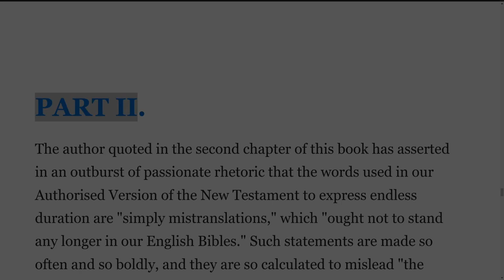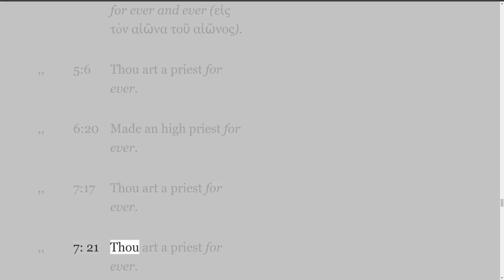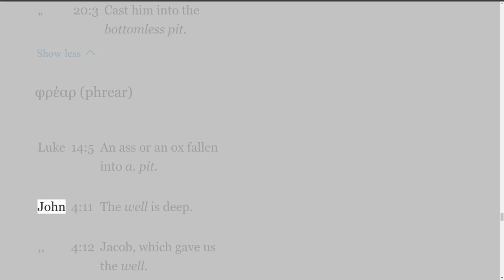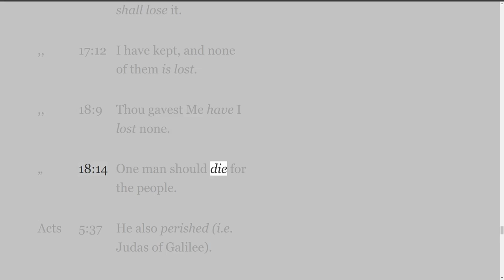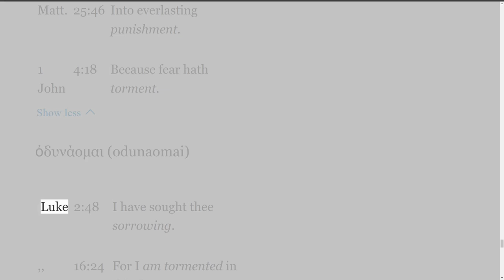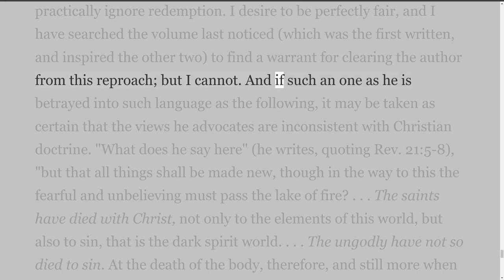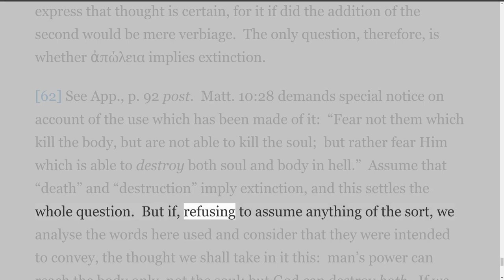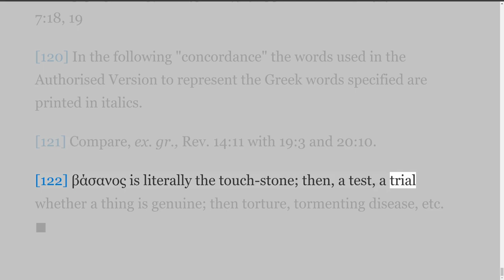Human Destiny by Sir Robert Anderson. Appendix 2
This Writing was donated by Alfred Corduan
Title: Human Destiny by Sir Robert Anderson

Most articles by this author were gleaned from Plymouth Brethren Writings.
Here is a clip from the forward by Alfred Corduan
“Universalism” - the teaching that God guarantees heaven for everyone – has been promoted to one degree or another for millennia.  For my part, I have summarily dismissed it my entire life as the wishful thinking of guilty people, failing the simplest of Biblical tests.  In the last few years, I have suddenly had to deal with it up close and personal when several dear fellow believers came forward as having embraced it.  Then, in the last year, a well-known “megachurch” pastor – Rob Bell – came out as a Universalist, writing a book called “Love Wins,” which catapulted him into the national spotlight.  For me, something previously ignored has roared to the forefront as one of the most dangerous spiritual errors I have ever encountered.

A Bible-based position that does away with the unspeakable horror of hell would capture the attention of any believer who has any feelings whatsoever for lost relatives and friends.  Yet this hopeful friendliness covers the most insidious of poisons, one that, in its end, strips the fear of God out of the heart and the Savior and His unimaginable death on Calvary of eternal meaning.  This is the oldest of lies - the Devil again calls out to the troubled heart of man as he did to Eve:  “Ye shall not surely die.”  Once the bait is taken, he has us and will destroy us.

Sir Robert Anderson wrote Human Destiny around 1893 as Universalism had another heyday.  As one of the greatest minds the Church has ever seen, it was a delight indeed to find that he has ably written a book on the topic.   C. H. Spurgeon himself described Human Destiny as "the most valuable contribution on the subject I have seen," no small recommendation.  With the copyright lapsed, it afforded an opportunity to help introduce his wisdom to a new generation.